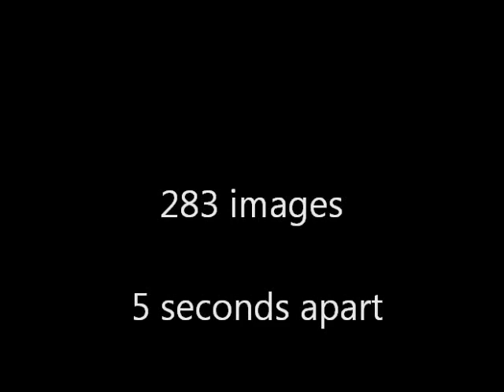Harvest Moon September 29, 2012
The Haverest Moon passing though the veiw of the camera on Sept. 29th 2012